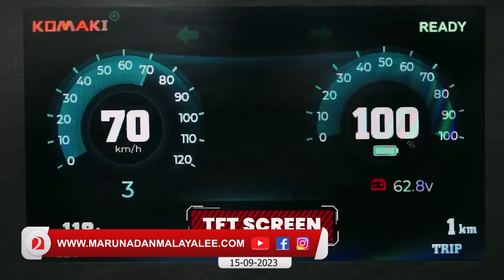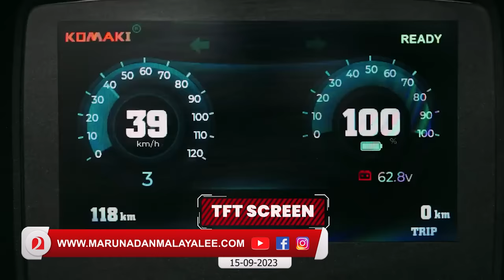ഇലക്ട്രിക് ബൈക്ക് നോക്കുന്നോ? കണ്ണുംപൂട്ടിയെടുക്കാം | mx moto mx9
കുറഞ്ഞവില...
ഒറ്റ ചാർജിൽ
140 കി.മീ ഓടുന്ന
ഇലക്ട്രിക് ബൈക്ക്!